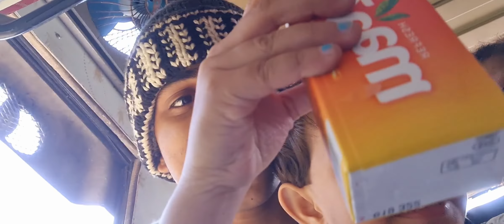VAISHNODEVI VLOG #2|| YM STUDIOS|| YASH MISHRA